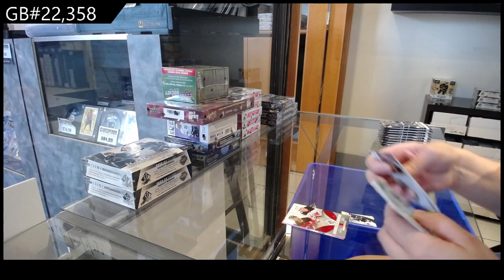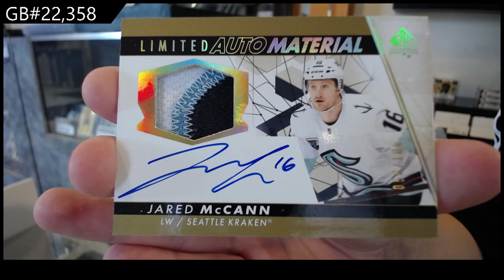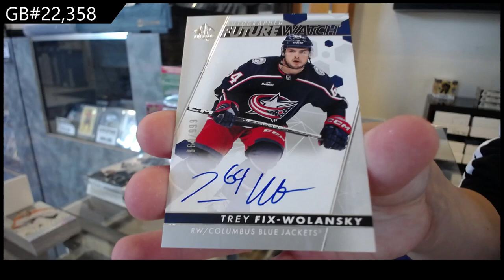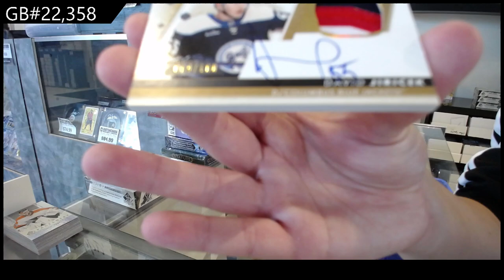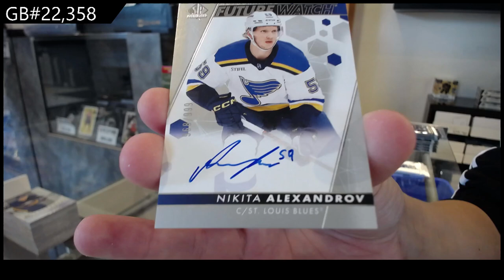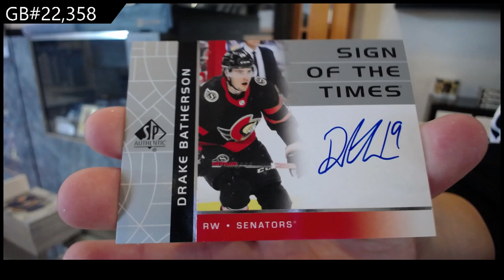2022-23 Upper Deck SP Authentic Hockey 3 Box Break - CNC GB #22,358